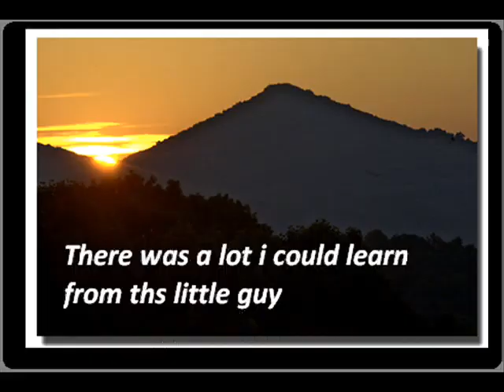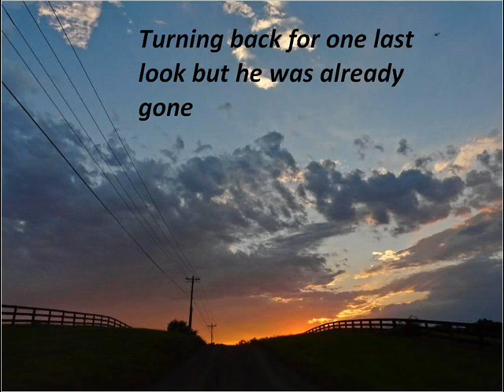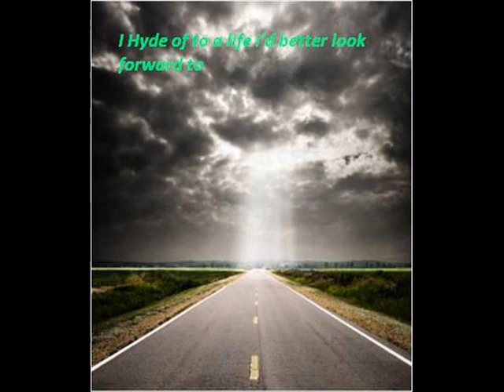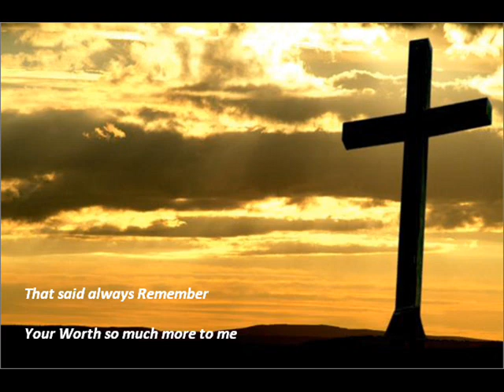The Sparrow Song With Lyrics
The sparrow song by DON with Lyrics